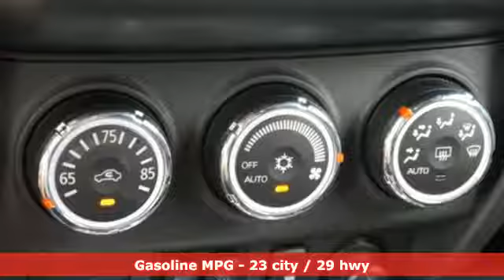Used 2018 Mitsubishi Outlander Sport Saint Paul White-Bear-Lake, MN W85317N - SOLD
Year: 2018
Make: Mitsubishi
Model: Outlander Sport
Trim: LE 2.0 AWC CVT 2.0l 4cyl
Engine: 122 L 4 Cyl. Cyl.
Transmission: Continuously Variable Trans
Color: Diamond White Pearl
Interior: Black
Mileage: 2893
Stock #: W85317N
VIN: JA4AR3AU5JZ029577
Just out of driver education service. Just like a new car, with just a few miles on it and at a huge discount. You are the first owner on the warranty so you get all of the long term benefits just like a certified car plus you get our Lifetime powertrain warranty at no additional charge. If you qualify for any additional rebates, they apply to a drivers education car as well. Ask sales consultant for details. ( loyalty, Military, VIP)

Address:
3400 Highway 61 North